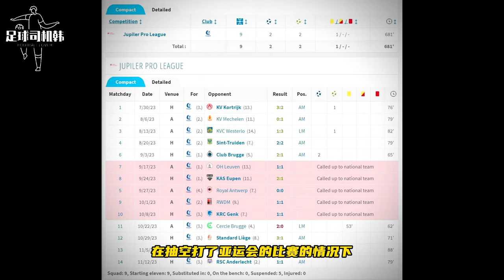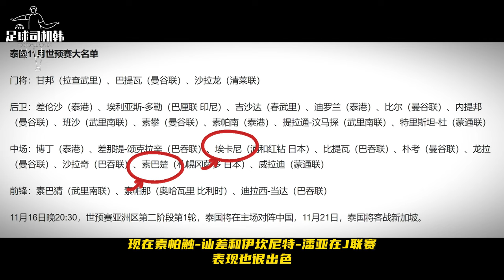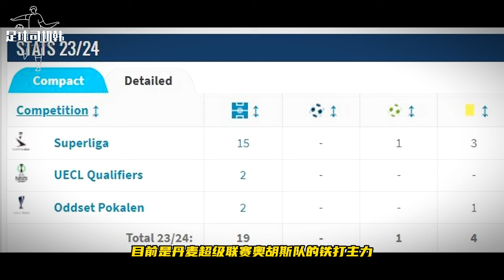泰国足球，是怎么支楞起来的？【足球司机韩】